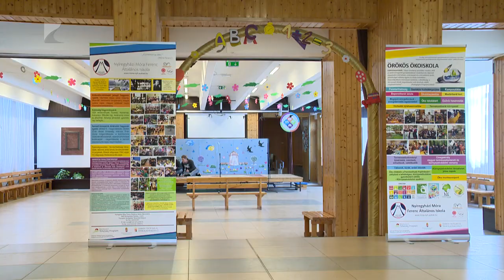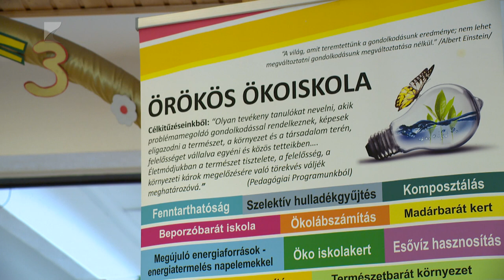Móra-napok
Sport-, tudományos és kulturális versenyekkel emlékeznek meg névadójukról a Nyíregyházi Móra Ferenc Általános Iskolában. A jövő hét hétfőig tartó eseménysorozaton nem csupán az ott tanulókat mozgatják meg az Akkreditált Tehetségpontként működő köznevelési intézményben, az egész vármegyéből várják az intézményeket a színes programokra.